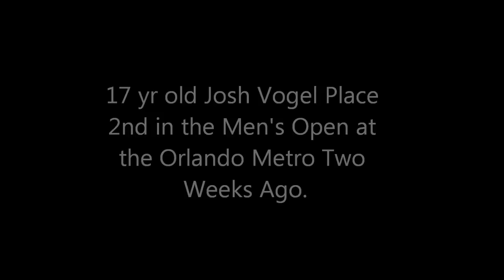Aaron W. Reed - Interviews Josh Vogel 2012 Mr. Eastbay Champion.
I got a chance to interview the Teen Sensation Josh Vogel right after his win back stage at the annual Eastbay Bodybuilding championship. I met josh a year ago while i was competing at the Orlando Metro when I won the First ever Central Florida Men's Physique Class in 2011. Since then josh has improved his physique greatly.